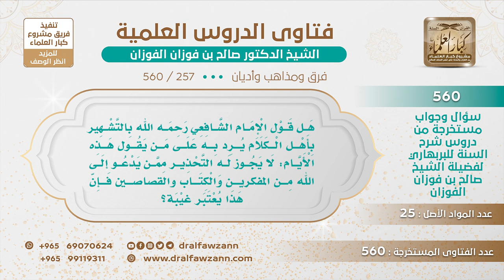[257 -560] مقصود الشافعي بالتشهير بأهل الكلام - الشيخ صالح الفوزان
-"السؤال: هل قول الإمام الشافعي رحمه الله بالتشهير بأهل الكلام يرد به على من يقول هذه الأيام: لا يجوز له التحذير ممن يدعو إلى الله من المفكرين والكتاب والقصاصين فإن هذا يعتبر غيبة؟
الجواب: إيش يأتي بهذا إلى كلام الشافعي؟ هذا ما هو كلام الشافعي، الشافعيُّ يقول الذين استبدلوا الأدلة من القرآن والسنة بأدلة المنطق، هذا قصد الشافعي.
للاشتراك في قناة الشيخ صالح الفوزان
سؤال وجواب من شرح السنة للبربهاري ( 560 ) مقطع

للاستفسار والإقتراحات والدعم
رئيس الفريق
لمشروع كبار العلماء